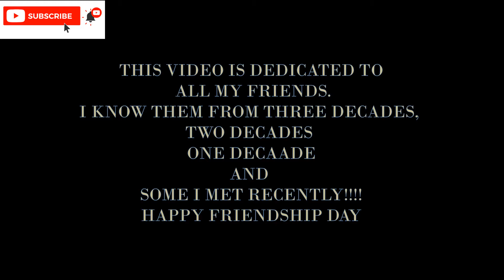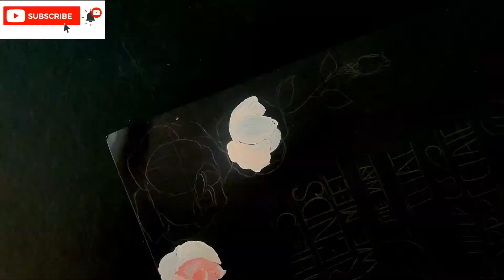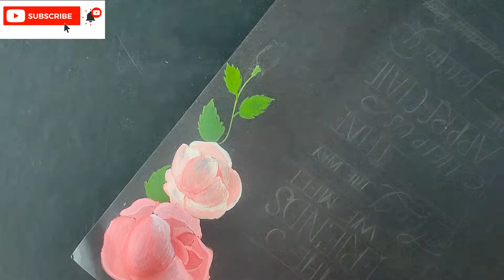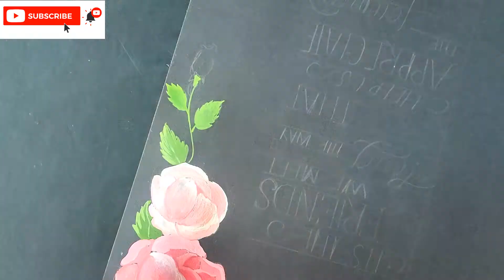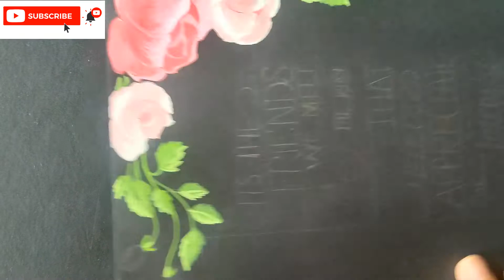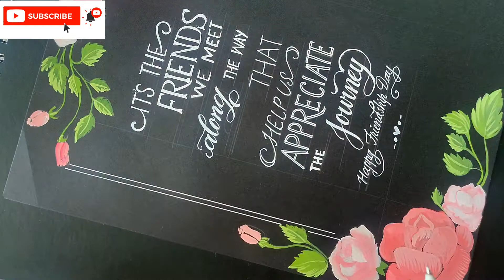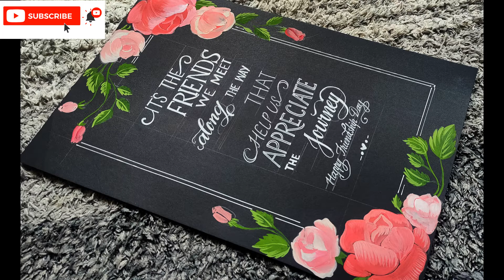how to make easy friendship day card in floral + calligraphy style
Gift these beautiful handmade card to your friends and celebrate this friendship day 2021 in STYLE
materials used in this video are :
poster colours from camel
some round brushes
white gelly roll pen 08